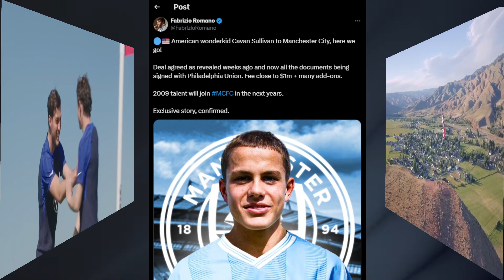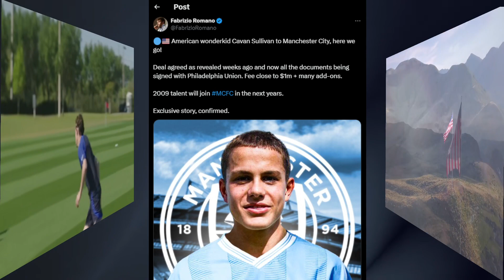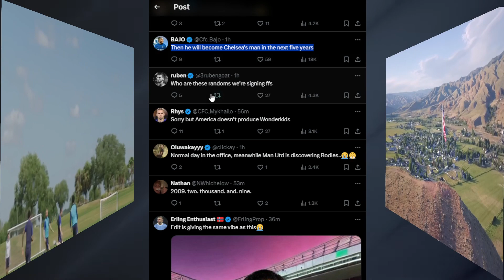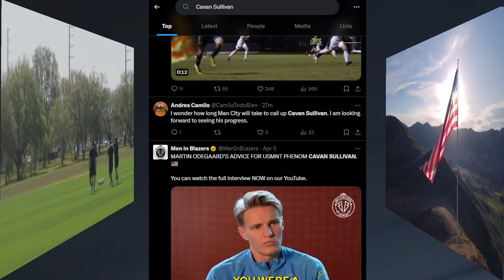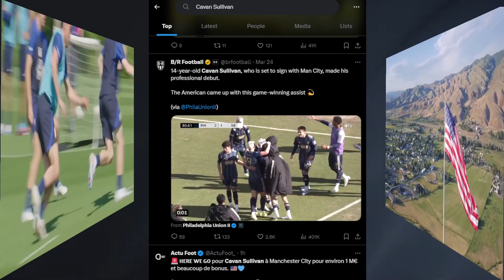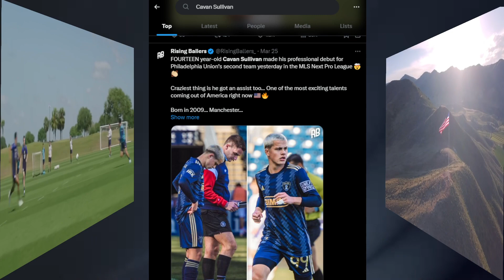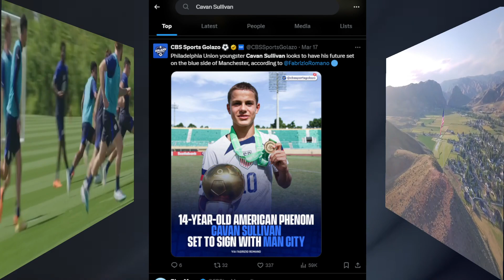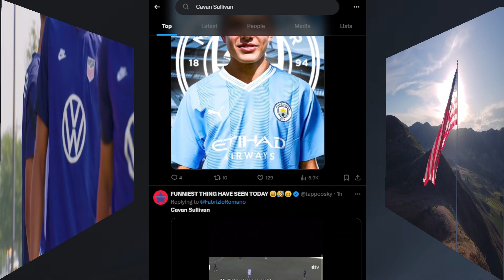✅ Cavan Sullivan to Manchester City, here we go! The Future Of USMNT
American wonderkid Cavan Sullivan to Manchester City, here we go!
Deal agreed as revealed weeks ago and now all the documents being signed with Philadelphia Union. Fee close to $1m + many add-ons.
2009 talent will join MCFC in the next years.

Football Headlines
Football Highlights
Soccer Analysis